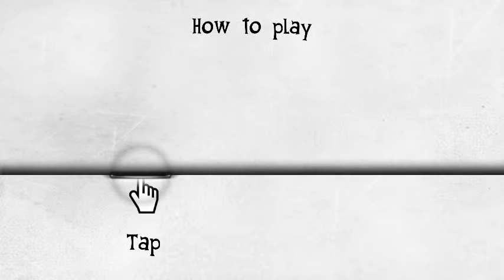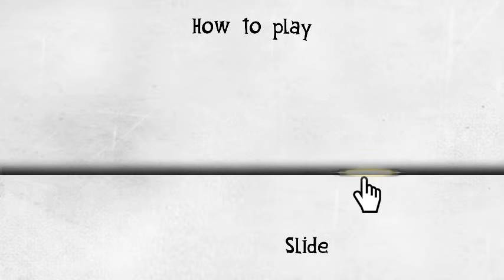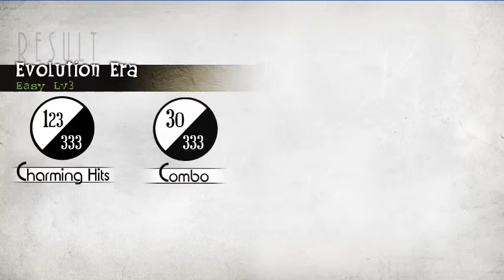Deemo / Обзор странной музыкальной игры!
Игра стоящая , скачивайте и играйте!